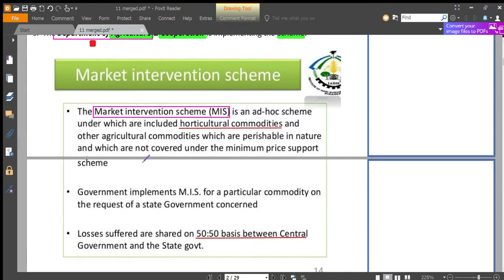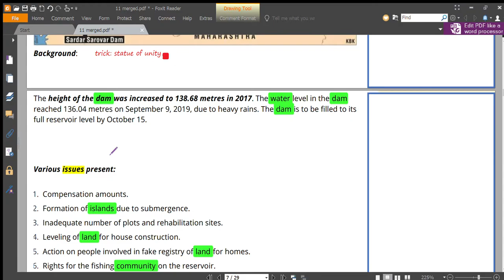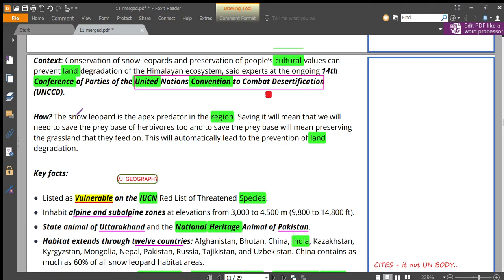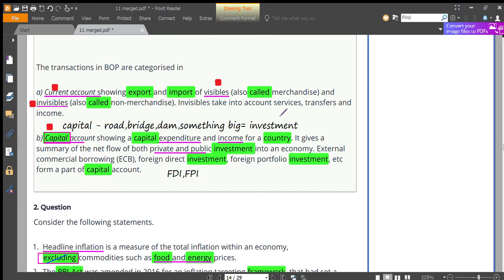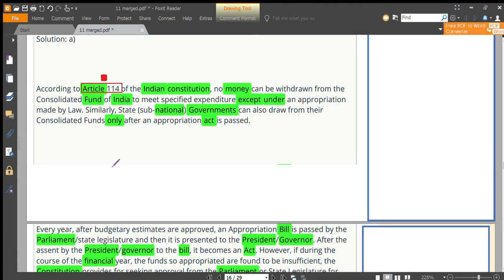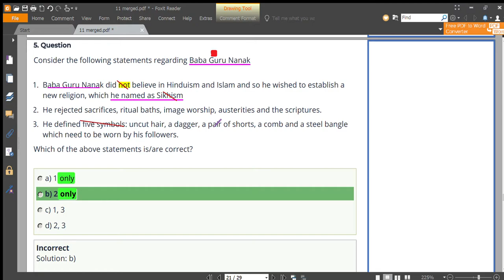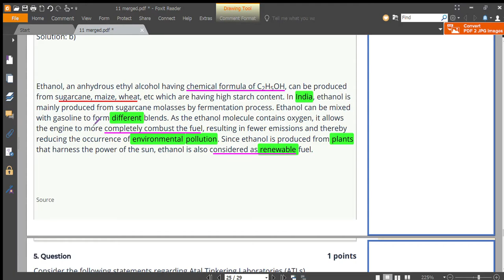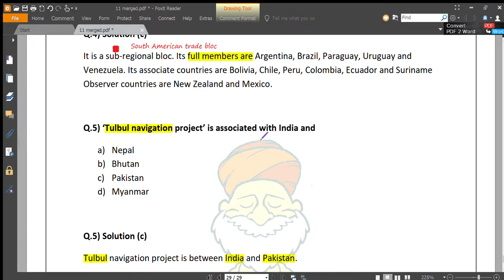IAS Current Affair and Quiz 11 September 2019